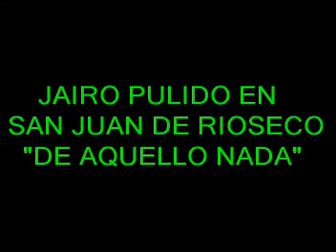DE AQUELLO NADA JAIRO PULIDO.mpg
PRESENTACION EN SAN JUAN DE RIOSECO